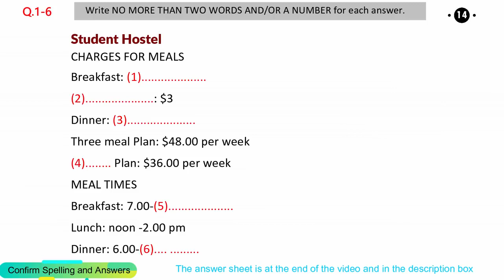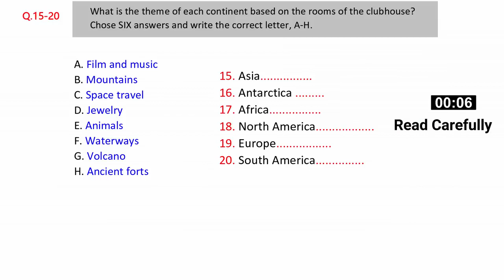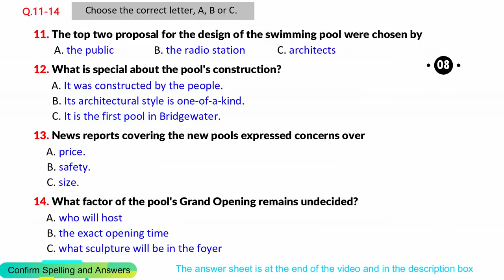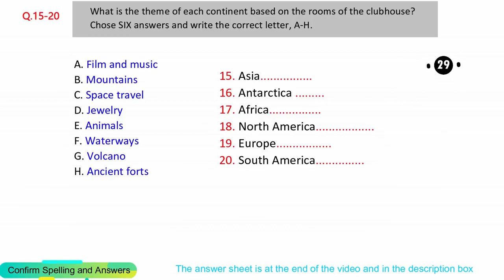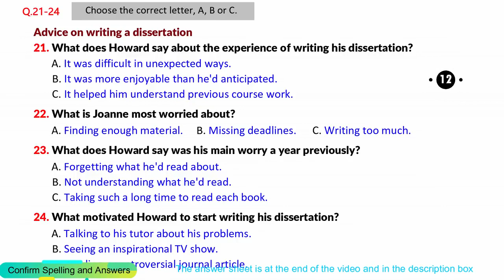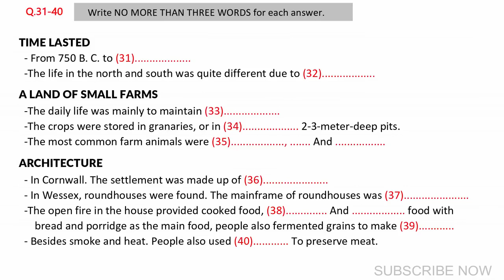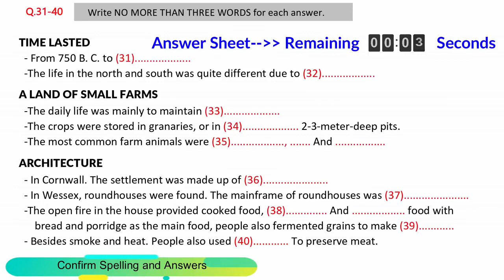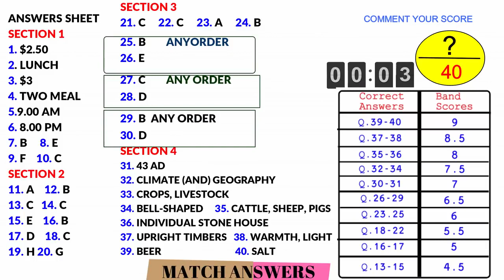IELTS Listening Exam - November